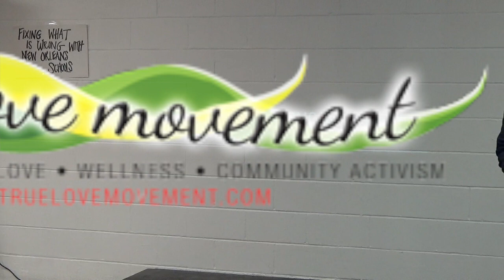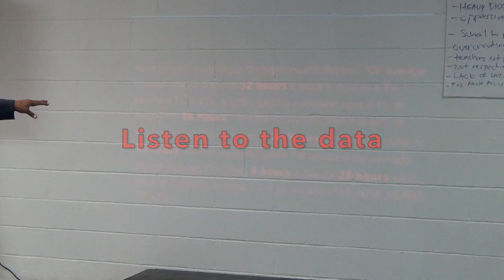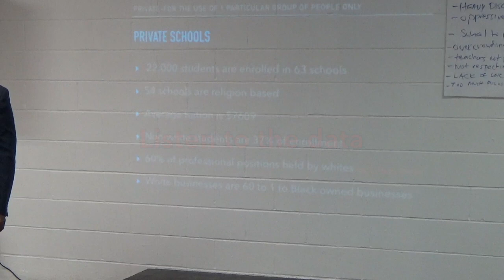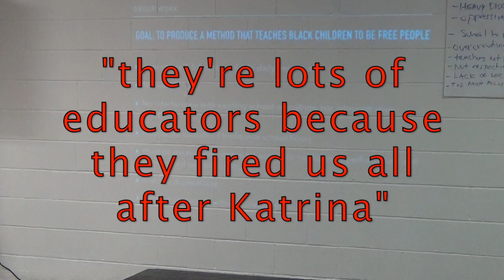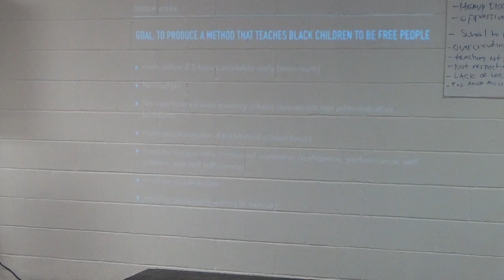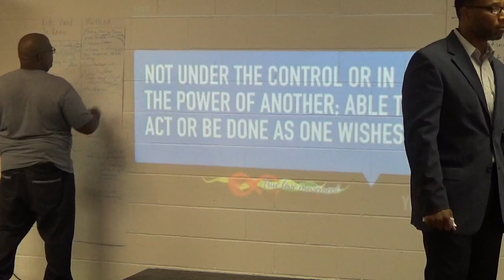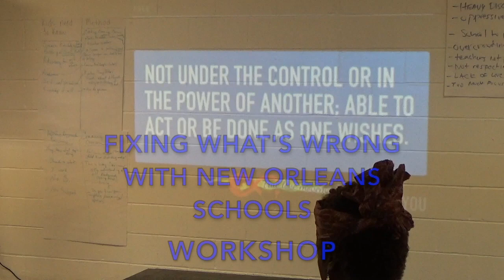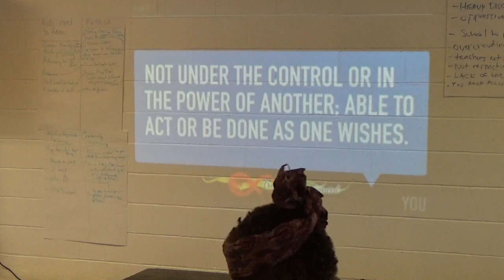Fixing What's Wrong With New Orleans Schools Workshop: 10 24 2015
One of MANY jewels Womanifest 6 left us with was the TLM's "Fixing What's Wrong With N.O. Schools" community workshop. This workshop is innovative yet practical in the way it demonstrates the creative genius of real people, real parents, and thinkers in the room.

Public education has an important history as far as everyone is concerned. However, for Black folks, the impact of that legacy continues to be particularly debilitating. Private education is deliberately inaccessible to the masses of people, but even its standards fall way short of lifting the humanity of the historically disenfranchised. What then is right for the Black warrior children of the N.O.?

As part of the group work within the workshop facilitated by Bro. Shack, community members showcase just how responsive and thoughtful the collective truly is in confronting difficult conditioning and overcoming traditional hurdles and empty rhetoric to develop REAL Solutions!

Since that workshop, multiple African Centered and African led homeschooling experiments have developed. And, in the traditions of Ahidiana, Kuumba, Kamali, Natural Genius and others, many such institutions have remained and have continued the work. Those youth who are educated in this way are remarkably different in their approach to reclaiming their humanity, which is of particular importance to redeveloping cognition to serve the needs of the masses of Black people suffering.

The "school debate" resurfaces frequently, as high stakes testing, scandal, charter school ratings, and teacher turnover find their recurring roles in local media and social media spaces intensify until something else comes along to distract. Be clear, those who make Black children are BEST at educating them for their humanity's sake!

We are LIVE Every Tuesday on Facebook
Make sure that you tune in! 9pm Central Standard Time